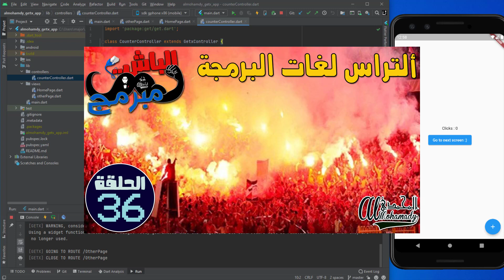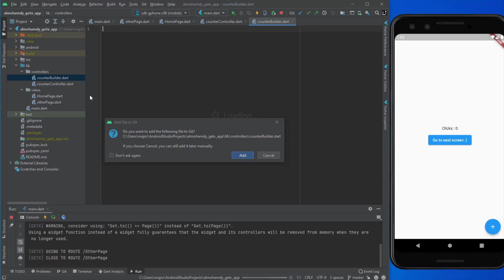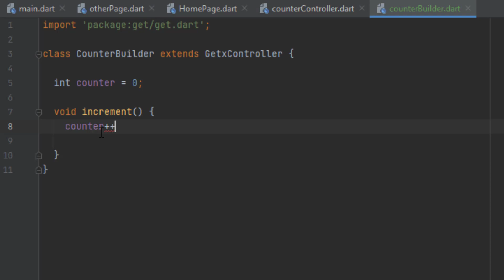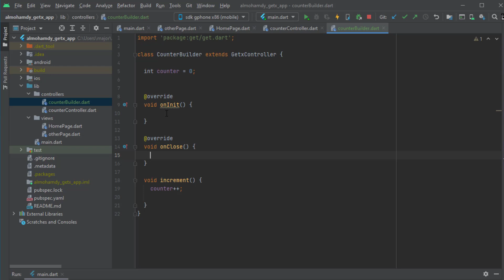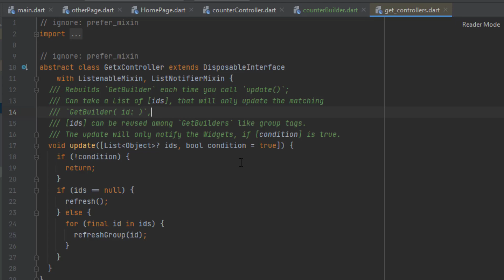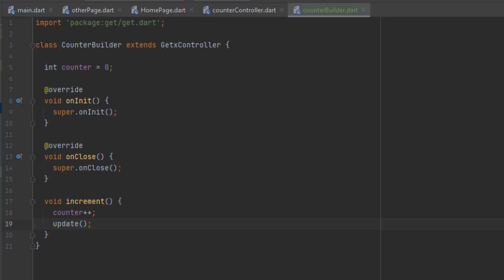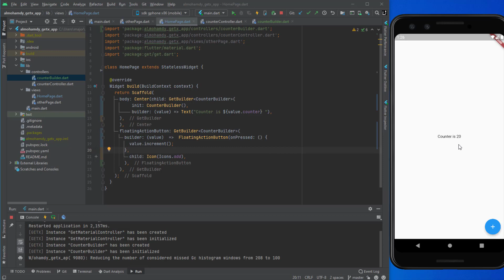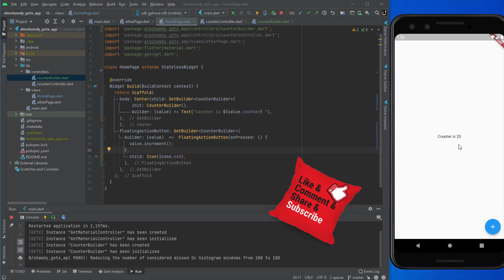15 طريقة التعامل مع مولد جيت How to use GetBuilder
اليوم موعدنا مع أول حلقات المستوي الثالث من كورس فلاتر و جيت أكس و نبدأها معا بتعلم مولد الجيت و طريقة إستخدامه في كتابه أكواد فلاتر و المزايا الكبيره الذي يقدمها لنا عبر تخفيف الحمل علي ذاكرة الهاتف العشوائيه فكونوا معنا ..

للقناة
تقبلوا تحياتي
احمد محمدي